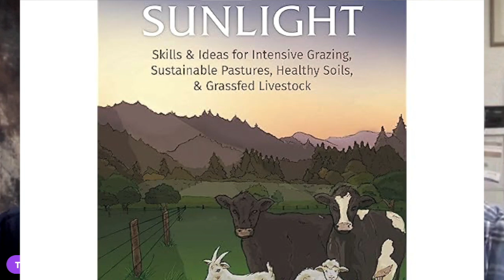Grazing and Nutrition | Dr. Woody Lane Interview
Join Tim as he interviews Dr. Woody Lane.  Woody Lane is a nationally known livestock nutritionist and forage specialist in Roseburg, Oregon. Since moving to Oregon in 1990, he has owned and operated Lane Livestock Services.

Special Thanks to Dr. Woody Lane for making this interview possible and his continued contributions to animal science, nutrition, and welfare.

For more about Linessa Farms:

Foundation Feed, LLC:  The Best Feed in America!

Do you want a Linessa Farms t-shirt or sweatshirt?

Also, we have started a new Facebook Group to further help instruct and assist our friends and customers!  Check out Linessa Farms' Tack Box!